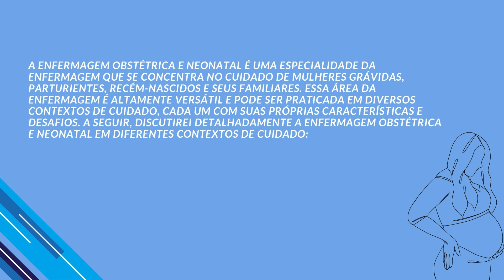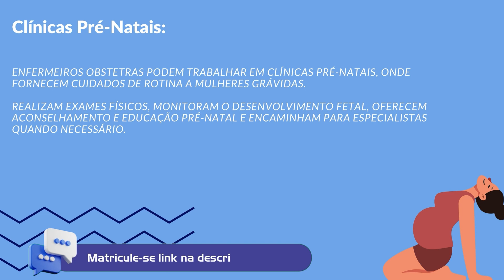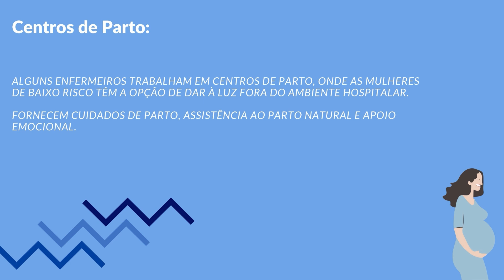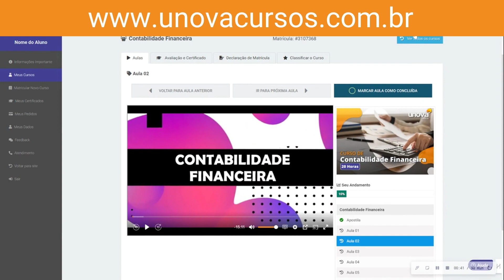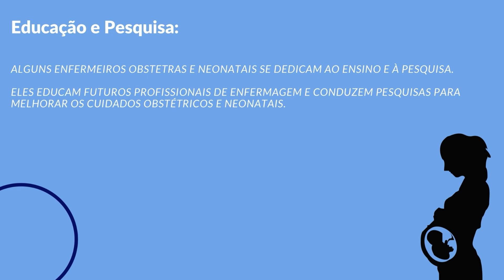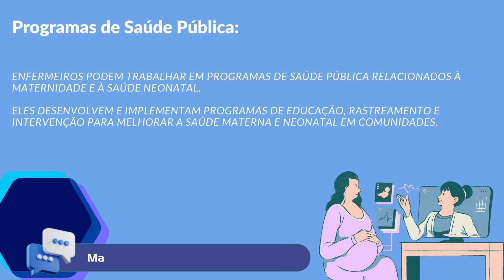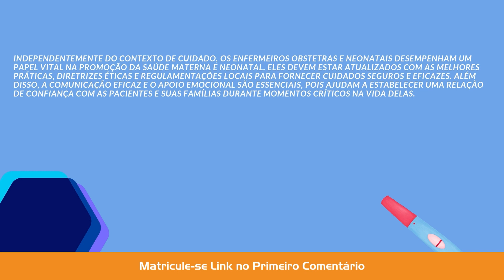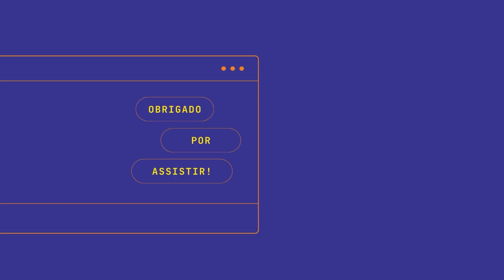Curso de Enfermagem Obstétrica e Neonatal | UNOVA CURSOS GRATUITOS: Aula 18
Bem-vindos ao curso "Enfermagem Obstétrica e Neonatal" da UNOVA CURSO! 🤰👶 Neste curso, a Enfermeira especialista na área, guiará você por conceitos fundamentais, cuidados pré-natais, assistência durante o parto e os desafios neonatais. Prepare-se para mergulhar no mundo da saúde materno-infantil! ✨